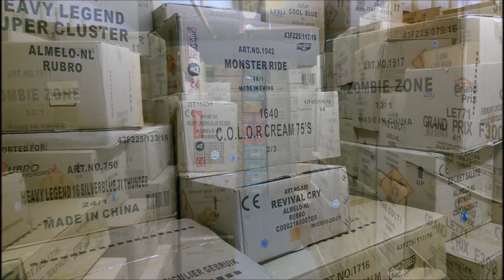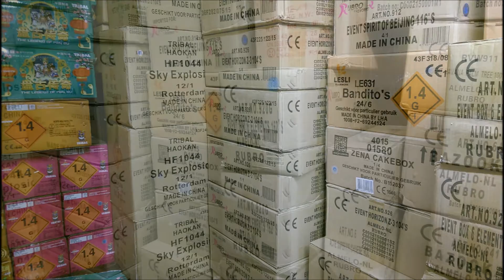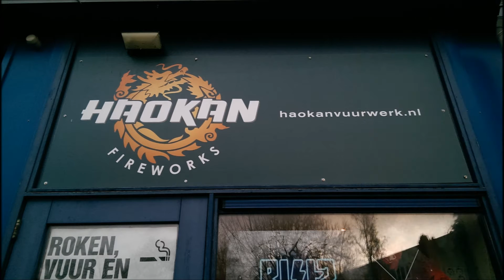IN DE VUURWERKBUNKER VAN HAOKAN FIREWORKS [FOTOVIDEO]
[FOTOVIDEO] Kijkje bij HAOKAN Fireworks te Pijnacker! De showroom, de bunker en de snoepjeskamer! I WISH THIS WAS ALL MINE!